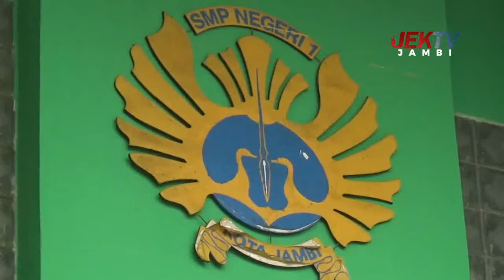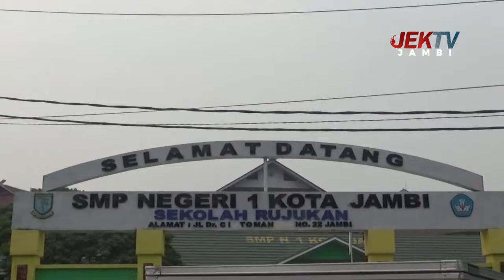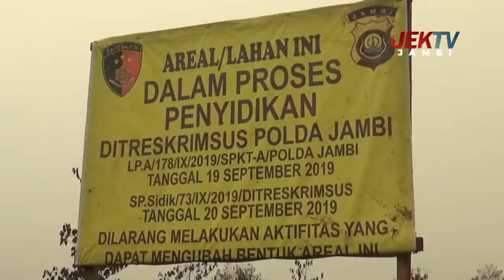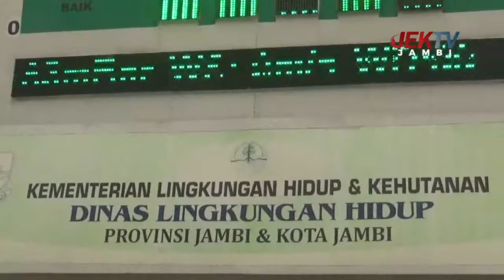IKO BERITA, NTAH HAPO-HAPO 23 OKTOBER 2019